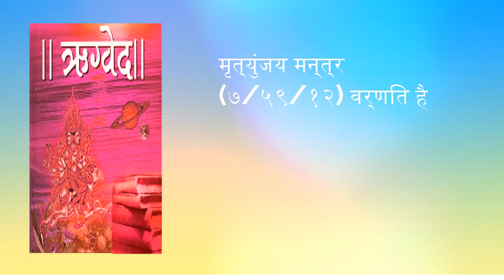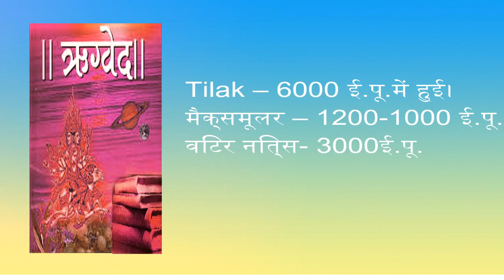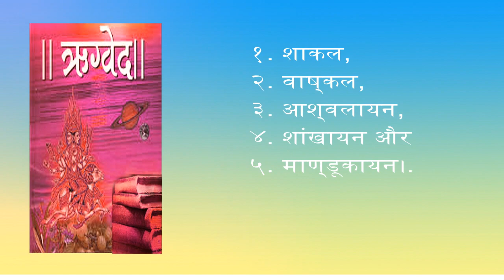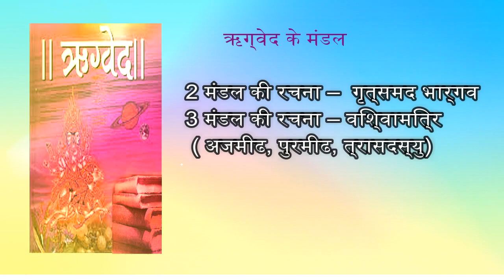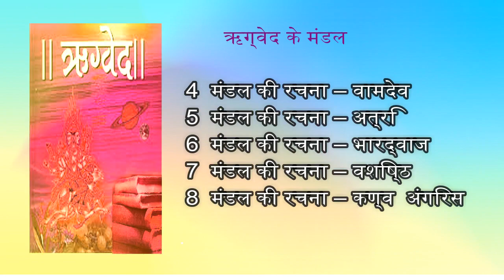जानिए ऋग्वेद में क्या है || ऋग्वेद की जानकारी || facts about rigved